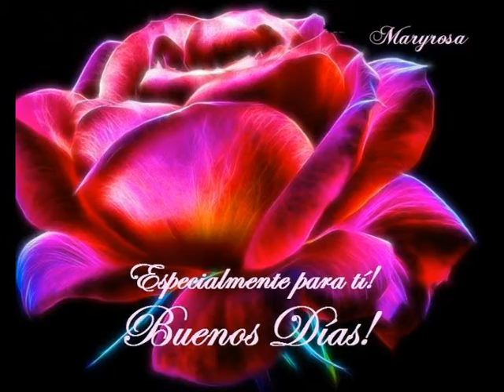FLORS PETONS 2015